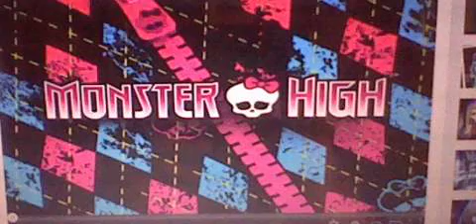monster high pub vague 4